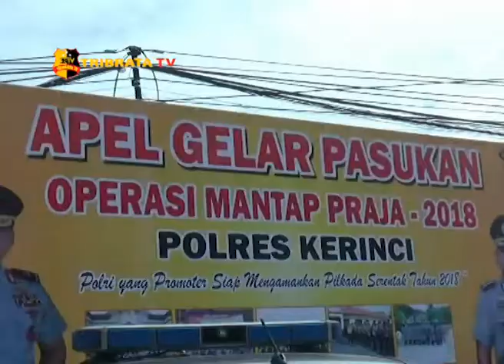POLRES KERINCI GELAR OPS MANTAP PRAJA 2018